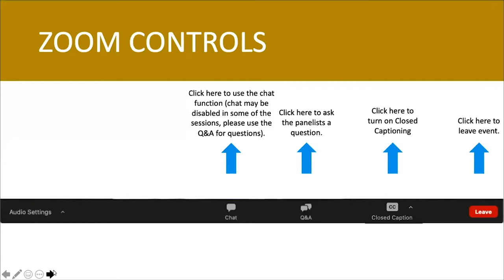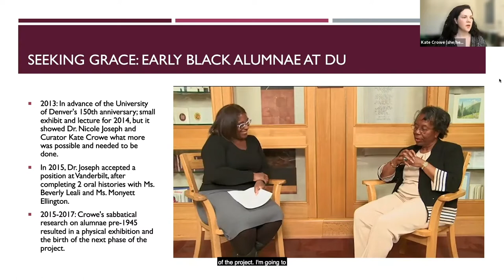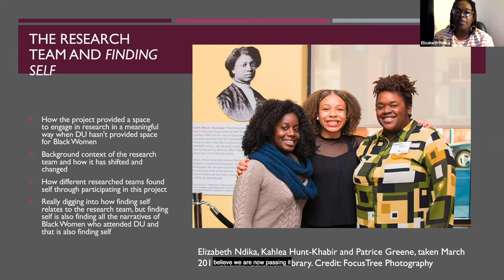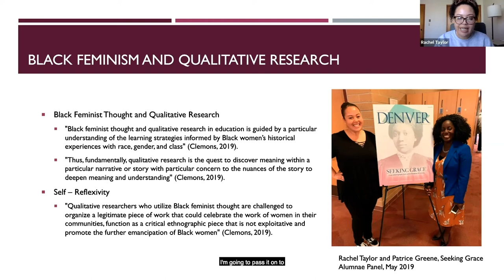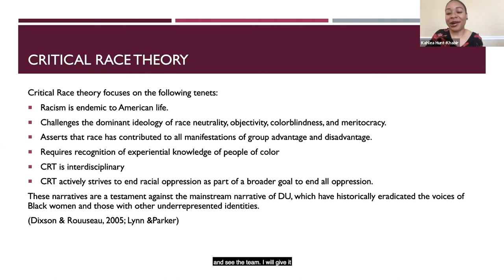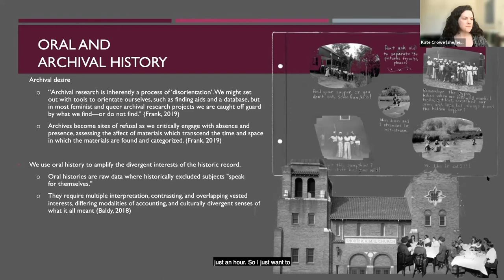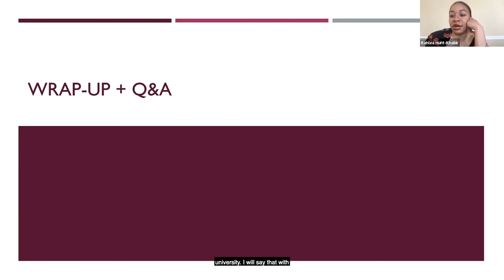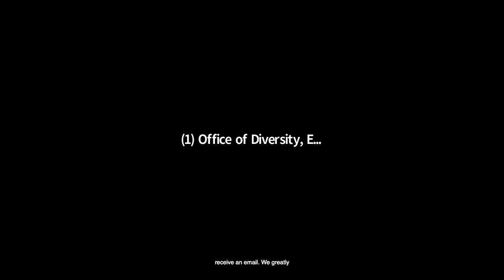Seeking Grace: Black Women Finding Self | University of Denver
Since 2013, the “Seeking Grace” project, a collaboration of DU Special Collections and Archives and the Sistah Network, named for Grace Mabel Andrews, the first Black woman from Colorado to receive a BA from DU, has worked to document the lives and experiences of DU’s Black alumnae. Join past and present research team members, including project founder Dr. Nicole Joseph (now at Vanderbilt) to learn how the project has evolved since its beginning, and how research that centers and lifts up Black womxn’s lived experiences and epistemologies is a critical part of creating a more just and equitable university.